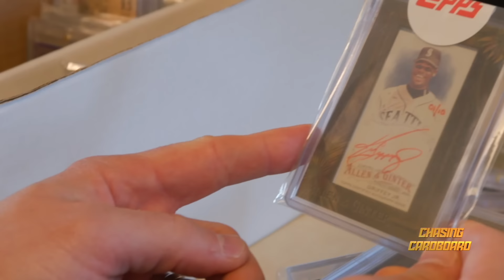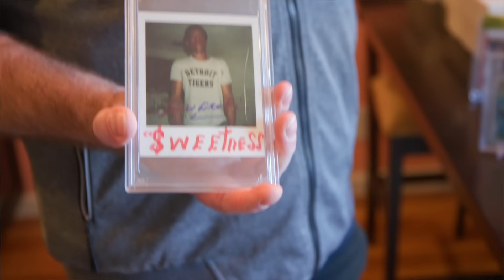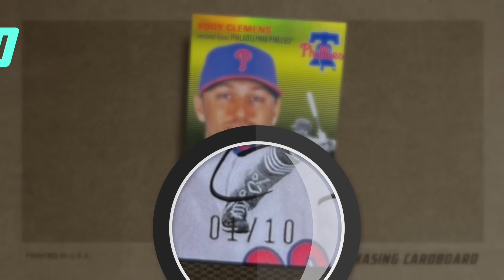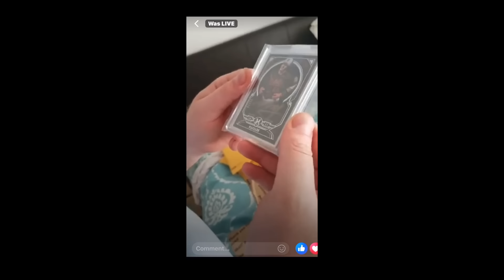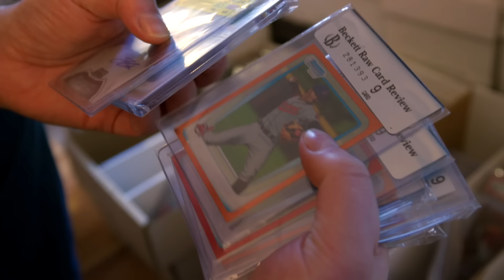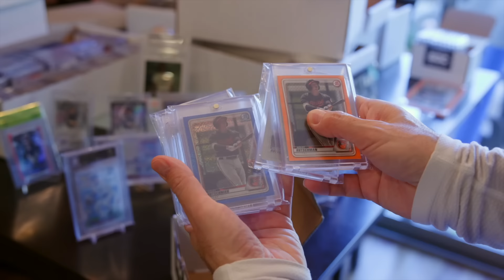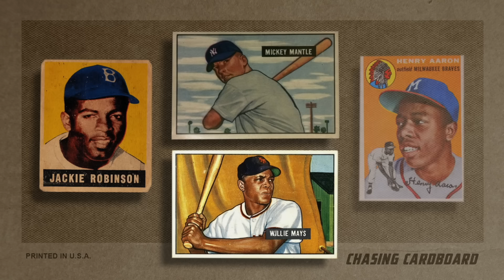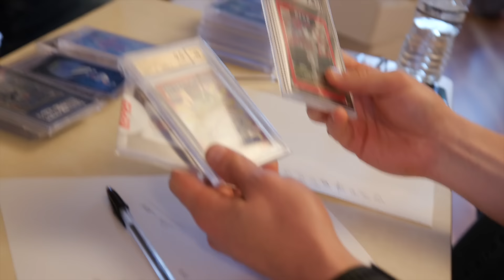We FIND RAREST MODERN CARD Collection in AMERICA?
The most intense trip we've ever filmed. Health scare, cancer survivor, one of the rarest collections on the planet! Buckle up!

Purchase Yakoov's 1 of collection...

✈️ CHASING CARDBOARD PLUS  ✈️
Do you love Chasing Cardboard? Want to get loads of extra videos, VLOG, commentary, cut scenes, live streams, Reseller Courses, Reseller breakdowns, and more? Join CHASING CARDBOARD PLUS. Get 5 DAYS NO CHARGE.